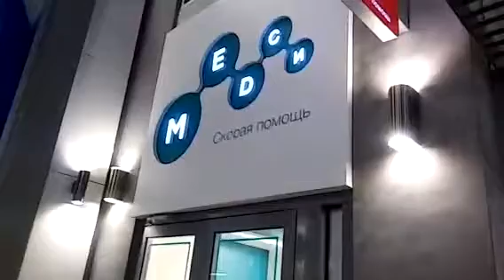KidZania, Russia, March 2018, Medical lab, part 3.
KidZania is a children's edutainment park where everything is just like in a real city. Here children can try more than 100 interesting professions, gain useful knowledge and unforgettable experience.